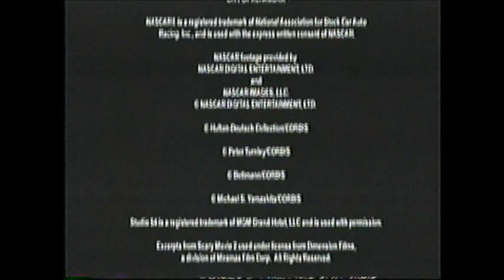Herbie: Fully Loaded (2005) End Credits (Disney Channel 2009)